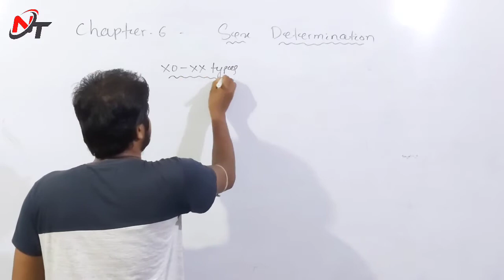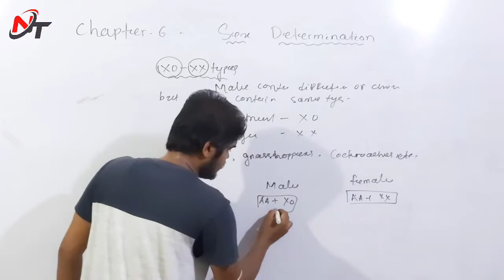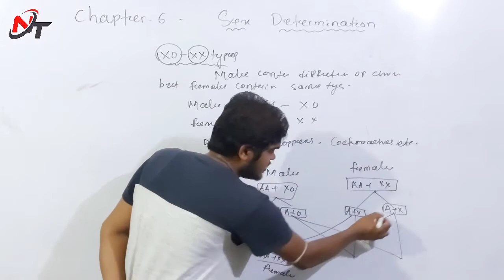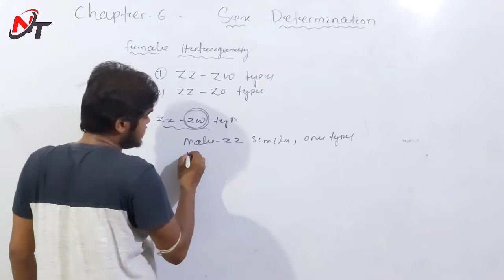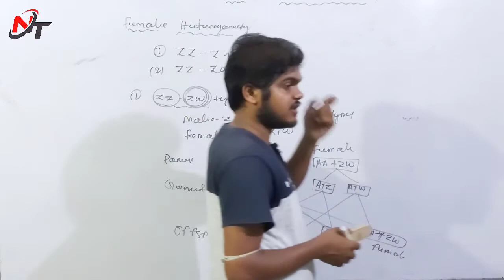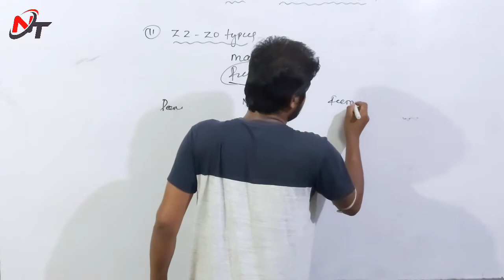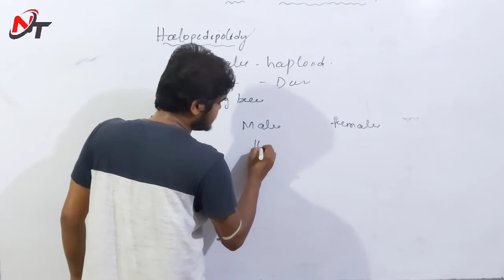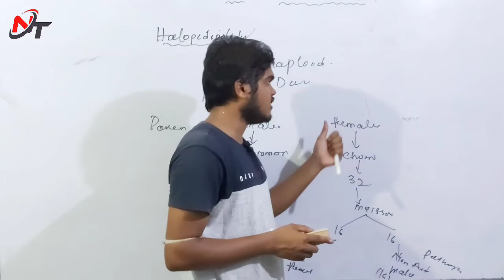Class 12 Biology - Sex Determination / +2 2nd Year Science Biology Chapter - 6 in Odia - Part-2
Important Log - Que. for CHSE Exam. 2021
+2 Second Year  Biology   Chapter-6 Classes in Odia

BIOLOGY
Chapter-6
Sex Determination
Part-2

Video Link
Chapter -6
Part-1